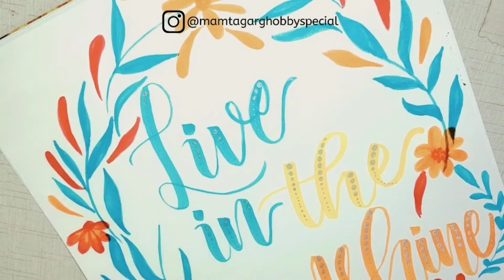Part - 2/ Brush calligraphy + Floral design by brush pen/ brush pen floral designs/doodling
How to write in Brush calligraphy + Floral design by brush pen/ brush pen floral designs/Brush pen lettering /how to create easy lettering composition
Quote Calligraphy with floral design/ beautiful quote calligraphy
Beautiful Hand lettering Calligraphy Compilation/ best Calligraphy lettering Styles

I am always super focused and happy whenever I am writing for you. What do you want to see next??

Modern Calligraphy - Get better at flourishing/practice for beginners
Beginners lettering/ calligraphy tutorial/how to write quotes by brush calligraphy as beginners!